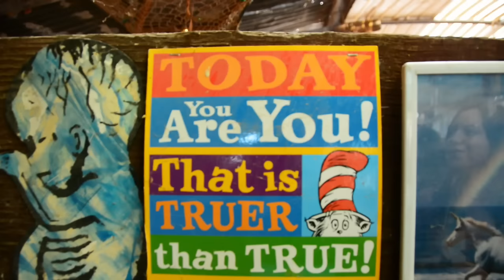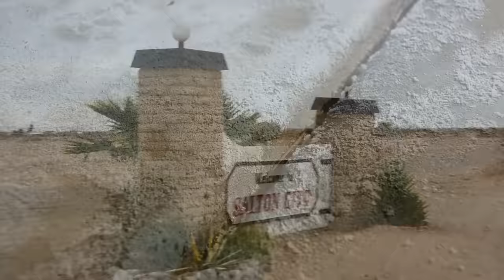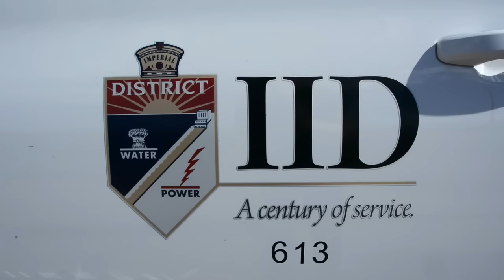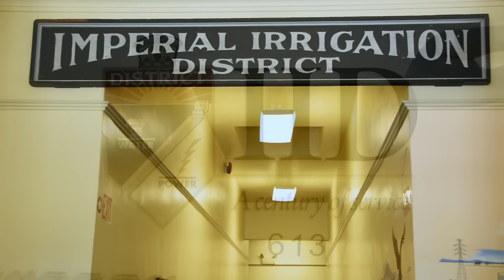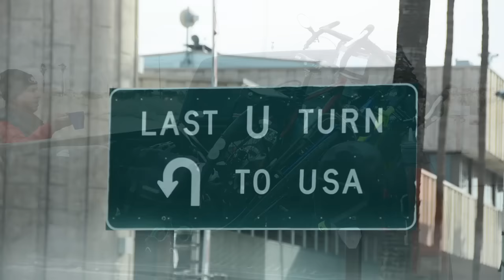Bicycle Touring Ep. 14: We Found the #1 User of the Colorado River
We finally made it to Imperial Valley, California. Land of eternal sunshine, fertile land, and tons of water issues! What's the source for the these crops? The Colorado River!

The solution to keeping the Colorado River healthy and flowing becomes more and more complicated every time we learn another sector or city's story.

It was a beautiful part of the country to ride through! The Salton Sea was the WEIRDEST body of water we have ever been to...and it turns out the Imperial Valley and Salton Sea are completely interrelated!

Lots to learn.